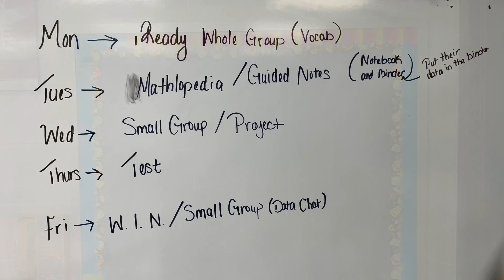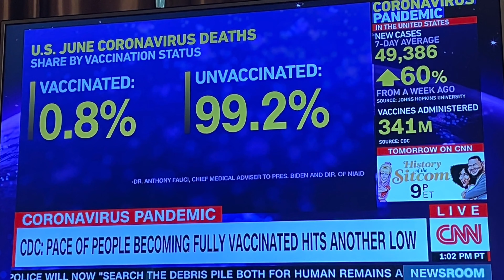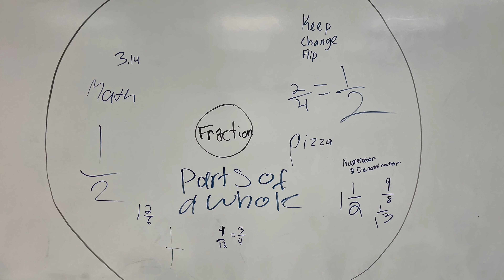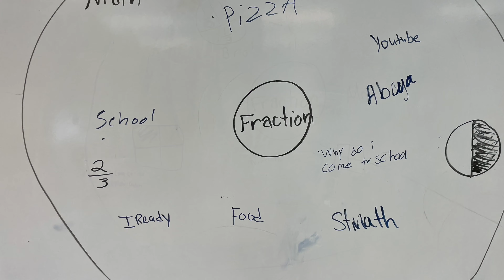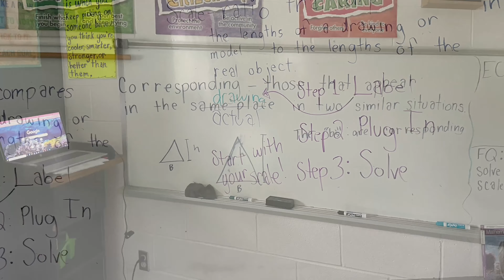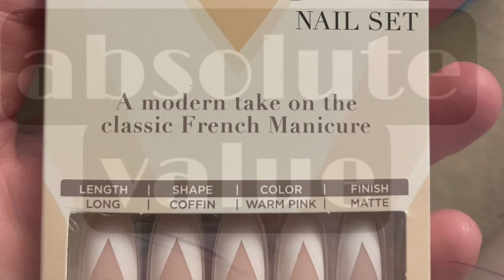Teacher Fitness Vlog #17: Back to School Brings Joy, Silly Injuries, and COVID-19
Vlog Days: July 21st - August 12, 2021, Sporadically

Hello, Hotties, I am Ali Mack and I am currently a middle school math teacher.  I really appreciate you stopping by and watching my video. In preparation for the return of school, I have not been focusing on my health as much.  Work has me walking between 8,000 - 10,000 steps a day.  I finally get under 200 pounds. I wish I could tell you this is from hard work, but I caught COVID-19. I cannot smell or taste anything so the joy I used to get from eating is completely gone. Even though my journey is paused, this is not the last "Teacher Fitness Vlog" in this series.

Like the music you hear?  If you are a creator and would like to try it free for a month, please use this link. (If you decide you like it and want to keep it, I get a free month.)

Hey Ya’ll!  About me FAQ:
Name: Ali Mack
Nationally: American
Birthday: December 26,1981
Height: 5 feet 8 inches or 172.72 cm
Occupation: Teacher
Degree: Bachelor’s of Science in Elementary Education with Reading, ELA, Math, & History endorsements for grades 7-12.
Favorite Food: Pizza
Favorite Drink: Water
Favorite Color: Glitter
Marital Status: Married :)
Kids: 2
Pets: 3 cats
Favorite Music: Panic at the Disco & Britney Spears
Fun Fact: I like to dance while I clean. 💃🏻